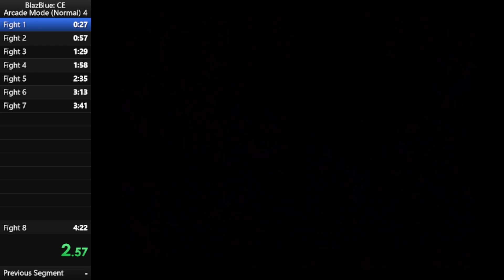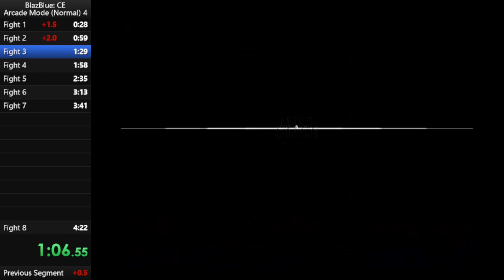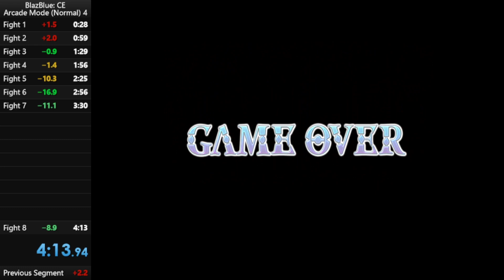BlazBlue: Chronophantasma Extend - PS3 - Arcade Mode (Normal) - 4m 13s